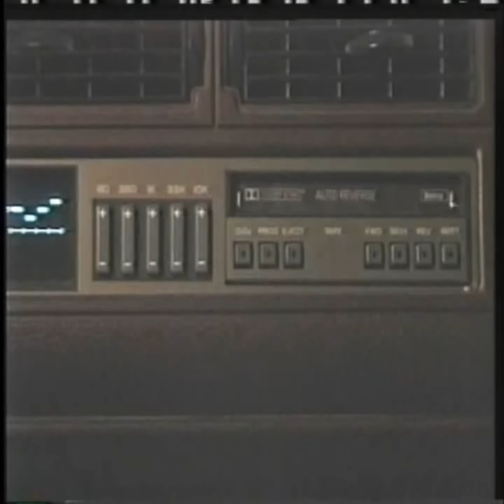Los Huracanes Del Norte - Doble Fondo (Video Oficial)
Doble Fondo
Conectate con Los Huracanes del Norte

2017 © GARMEX MUSIC LLC / LOS HURACANES DEL NORTE